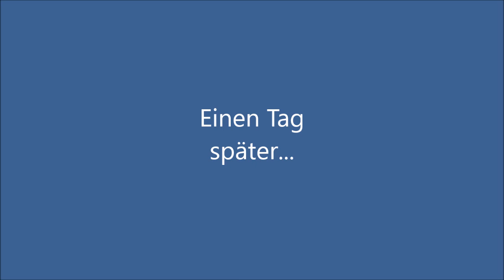Mobilkran LIEBHERR LTM 1450-8.1 von FRÖLICH KRAN bei 3 Kran Demontagen, Teil 4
Mobilkran LIEBHERR LTM 1450-8.1 von FRÖLICH KRAN bei 3 Kran Demontagen, Teil 4, Mai 2023

00:00 Demontage Ausleger
04:15 Demontage Gegenausleger
08:21 Einen Tag später
09:04 Leerfahrten
09:22 Vorschau auf das nächste Video